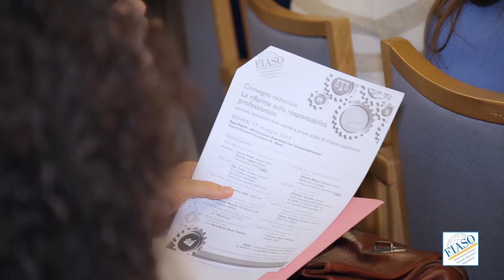Convegno nazionale FIASO "La riforma sulla responsabilità professionale"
Intervista a Uberto Ventura, Consigliere Delegato Willis Tower Watson. AO Complesso Ospedaliero San Giovanni Addolorata.